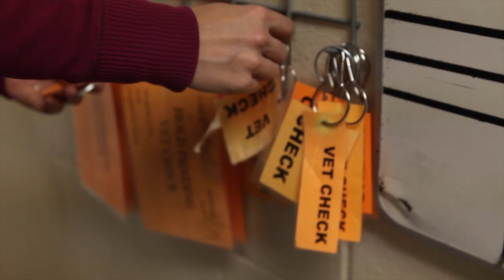Compassion at the Sacramento SPCA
Concern about the level of stress among local animal care workers was so high recently that the Humane Society of the United States, at the request of an agency staffer based in Sacramento, sent a specialist in compassion fatigue to the capital city for a two-day intensive workshop. Sixty people from agencies across the region, took part in the seminar. Veterinary technician Brittany LaCompte talks about her work at the Sacramento SPCA. Video by Sue Morrow | The Sacramento Bee